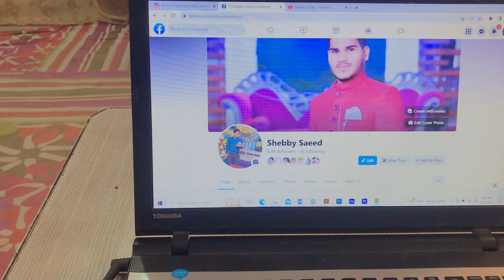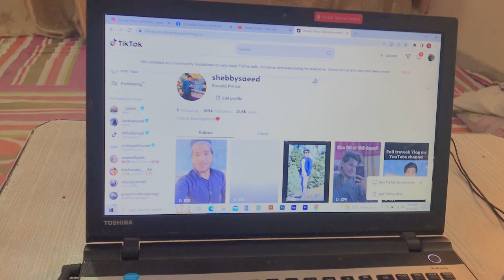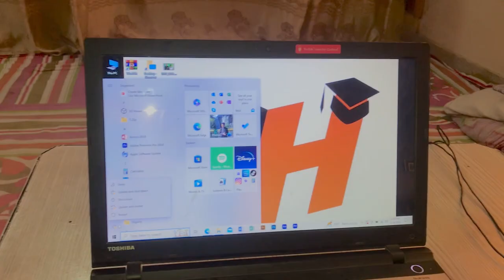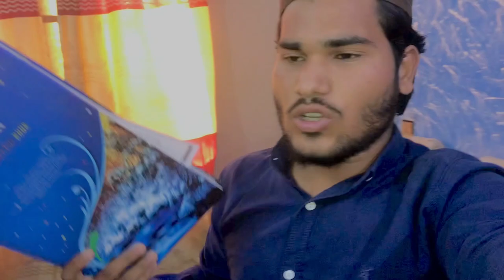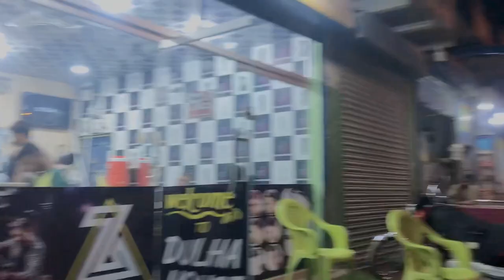EID KI TAYARI SHURU 😍 | MY NEW LOOK | Ramadan Day28 😇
Shebby saeed Finally Eid ki taiyari shuru my new look watch video